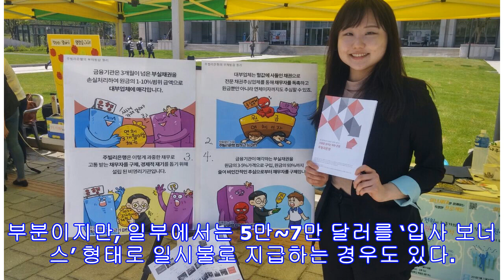학자금 융자 갚아주는 회사 는다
우수 직원 확보가 목적  지원금 액수는 다양해  ‘입사 보너스’로 지급도 우수한 인력 확보를 위해 학자금 융자액 상환을 보조해주거나 대신 갚아주는 회사들이 늘고 있어 주목된다. 비디오 스트리밍 전문 기업인 ‘키스웨’의 마이크 셰버 CEO는 “젊은 인재들을 영입하려면 그들의 고충을 먼저 이해하는 것이 중요하다고 생각했다”며 “동시에 내 자신이 힘겹게 갚았던 학비 융자금에 대한 기억도 동기가 됐다”고 전했다. 전체 직원이 45명인 키스웨는 현재 직원들이 학비 융자금을 갚고 있는 경우 매달 50달러를 보조해 주고 있다. 통계에 따르면 현재 성인 4명 중 한 명은 학자금 빚을 갖고 있다. 총 액수는 무려 1조5000억 달러에 달해 ‘상환이 사실상 불가능한 빚’이라는 지적도 경제학자들 사이에서 나온다. 이런 가운데 ...